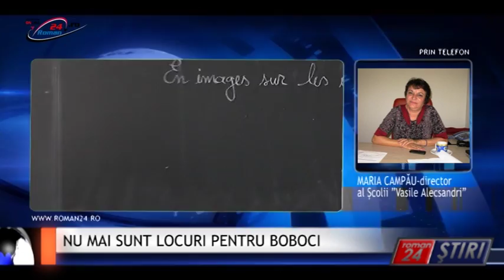NU MAI SUNT LOCURI PENTRU BOBOCI